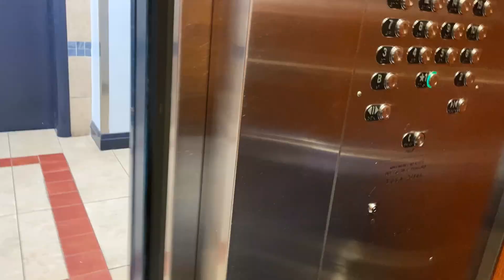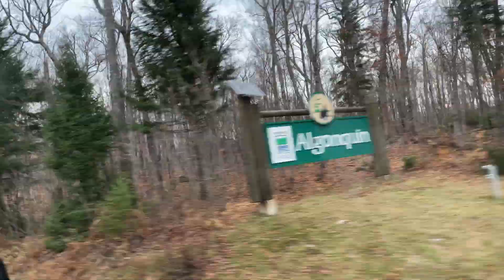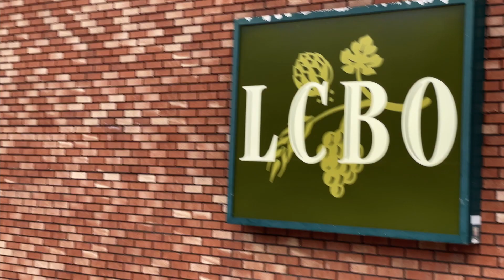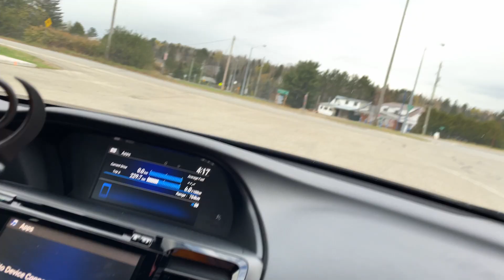We were DRIVING ALONE on the highway| Algonquin Park Vlog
We went to our first trip together after marriage to Algonquin Park. It is said that Algonquin Park is very beautiful in fall and it is worth to see fall colors at Algonquin Park. This was our road trip and it started beautifully but later we realize we were only car which was on highway. Little bit scary as we couldn't see anyone behind or in front of us. It started raining and started getting dark. We booked our resort 1 hour away from Algonquin Park and the town was not very populated.

Welcome to our family-Desiincanada. We are couple who immigrated to Canada. We are from Punjab. Karan is from Sangrur and I am from Ludhiana. We wanted to share our journey as a couple in Canada.